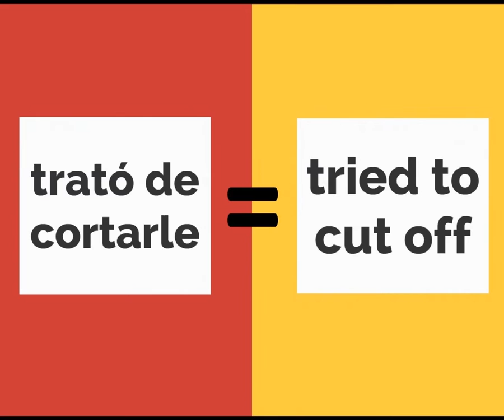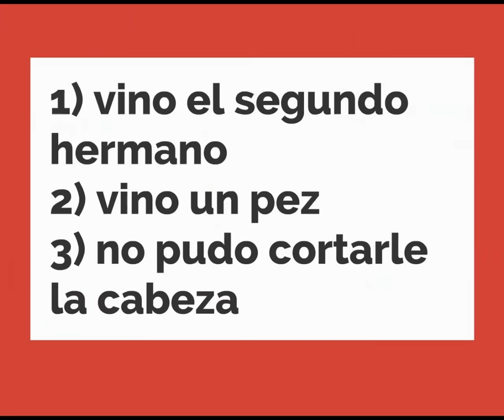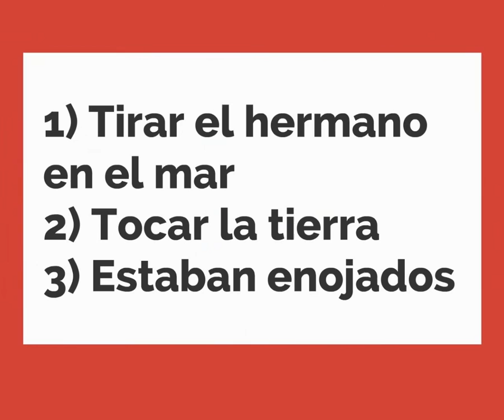Spanish Stories 3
Spanish Class Video
Try to get the main ideas even if you don't understand every word.

“Los cuatro hermanos”
(estaban mirando = were watching, estaban esperando = were waiting,  todavía estaba viviendo = was still living)

 Había cuatro hermanos peruanos.  Vivían con su mamá al lado del mar.  Los hermanos tenían casi todo en común—todo igual.  Tenían ojos iguales, orejas iguales y la nariz igual.  Eran muy similares, pero…El primer hermano podía poner el mar un su boca.  El segundo hermano tenía un cuello de metal.  El tercer hermano tenía piernas que podían extenderse más y más largas.  El cuarto hermano no podía quemarse.
 Cada mañana, el primer hermano iba a pescar y siempre venía al pueblo con muchos pescados bonitos y de muchos colores.  Un día un niño dijo, “Yo quiero pescar contigo.”
 “No es posible,” dijo el hermano.
 “¡Por favor!”
 “No, no puedo.”
Pero todos los días el niño estaba esperando por el primer hermano, y decía, “¡Por favor, quiero pescar contigo!”
Todos los días muchas personas estaban mirando cuando el primer hermano decía, “No es posible.”
 Por fin, el primer hermano dijo, “Está bien, pero tienes que escucharme.  Tienes que obedecerme.”
 “Sí, sí,” prometió el niño.
 El día siguiente, en la mañana, ellos fueron al mar y el primer hermano chupó el mar hasta que todo el mar estuvo en su boca.  ¡Increíble! ¿No?
 El niño estaba muy feliz y corrió a buscar caracoles bonitos. El primer hermano puso peces en su mochila.  Ahora, él necesitaba que el niño viniera.  No pudo tener el mar en la boca más.  Hizo sonidos con las manos y acciones con las manos, pero  el niño no quiso venir.  El niño sacó la lengua al primer hermano y corrió más.  Fue un problema grande por el primer hermano.  Por fin, el mar se escapó de su boca y el niño desapareció debajo del agua.
 Cuando regresó al pueblo solo, la policía puso el primer hermano en la cárcel.  Y el juez dijo él no era inocente y que tenían que cortarle la cabeza.
 El otro día, en la mañana iban a cortarse la cabeza.  Muchas personas estaban esperando.  El primer hermano dijo, “Honorable juez, ¿puedo decir ‘Adiós’ a mi pobre mamá primero?”
 “Está bien,” dijo el juez.
 Entonces, el primer hermano regresó a su casa… y el segundo hermano vino.  Todas las personas estaban esperando y estaban mirando cuando un hombre fuerte trató de cortarle la cabeza del segundo hermano, pero…no pudo.  Todavía estaba viviendo.
 El segundo hermano se levantó y sonrió.  Él tenía un cuello de metal y no pudieron cortarle la cabeza.  Todos estaban enojados y decidieron matar el hermano en el mar.

 El otro día, en la mañana iba a tirar el hermano en el mar.  Muchas personas estaban esperando.  El segundo hermano dijo, “Honorable juez, ¿puedo decir ‘Adiós’ a mi pobre mamá primero?”
 Entonces, el segundo hermano regresó a su casa… y el tercer hermano vino.  Pusieron el hermano en un barco y luego lo tiraron en el mar.  Pero sus piernas se hicieron más y más largas.  El tercer hermano pudo tocar la tierra debajo del mar con sus pies.  Muchas personas estaban mirando de la playa.  Él sonría y sonría.  Todavía estaba viviendo. Todos estaban enojados y decidieron quemar el hermano.
El otro día, en la mañana iban a quemar el hermano.  Muchas personas estaban esperando.  El tercer hermano dijo, “Honorable juez, ¿puedo decir ‘Adiós’ a mi pobre mamá primero?”
Entonces, el tercer hermano regresó a su casa… y el cuarto hermano vino.  Casi todo el pueblo estaba esperando.  Amararon las manos del cuarto hermano y lo amararon a un palo.  Pusieron fuego.  Todos estaban mirando.
“Gracias,” dijo el hermano.  “Ya no tengo frío.”  Había más y más fuego.  “Es muy cómodo,” dijo el hermano.  Todavía estaba viviendo. Todos estaban sorprendidos.
“No podemos matar este hombre.  Tiene que ser que es inocente,” dijo el juez.
“Sí, es inocente,” dijeron todos.
El cuarto hermano regresó a su casa y allí vivían los cuatro hermanos con su mamá por muchos años felices.

Concept from "The Five Chinese Brothers" by Clair Huchet Bishop